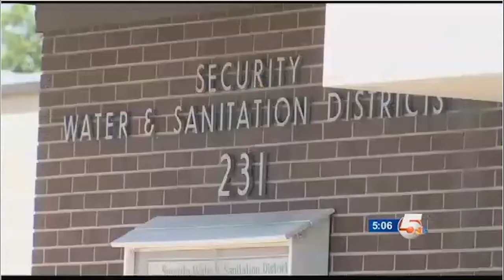8-17-2016 | KOAA | McDivitt Law Firm | Lawsuit Brewing over water issues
Mike McDivitt was recently interviewed in a news story by KRDO, about the contaminated water issues in the Security, Fountain and Widefield communities.

Injured in a crash?